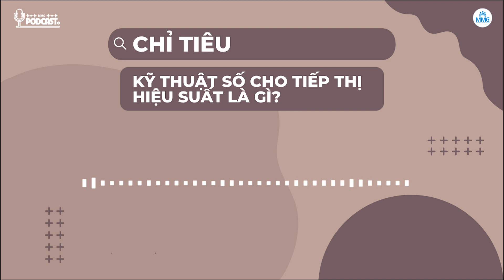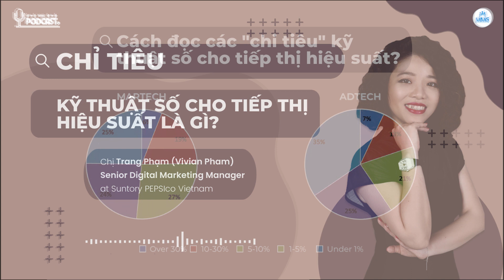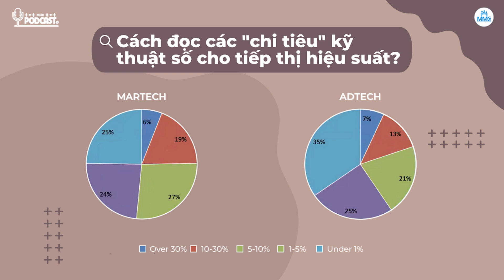MMC Podcast- Ep.24 - Chỉ tiêu kỹ thuật số cho tiếp thị là gì?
CHỈ TIÊU KỸ THUẬT SỐ CHO TIẾP THỊ HIỆU SUẤT LÀ GÌ?

Tiếp thị hiệu suất là một nhánh của chiến lược tiếp thị kỹ thuật số, trong đó các doanh nghiệp cung cấp dịch vụ tiếp thị hiệu suất thực hiện các hoạt động tiếp thị sẽ được trả tiền cho việc thực hiện một số hành động cụ thể.

 Và khi tìm hiểu về tiếp thị hiệu suất thì chúng ta cần quan tâm đến một chỉ tiêu cực kỳ quan trọng - chỉ tiêu kỹ thuật số. Vậy chỉ tiêu kỹ thuật số là gì? Nó mang lại hiệu quả như thế nào? Đến với MMC PODCAST hôm nay, MMC chúng mình sẽ giúp các bạn giải đáp nhé!

►Biên tập:
• Content: Phương Uyên, Thiên Bảo.
• Thumbnail: Thanh Ngân, Yến Nhi.
• Video: Anh Tuấn.

Management and Marketing Club - MMC
CLB Quản trị và Marketing - MMC, được thành lập vào ngày 15/10/2012, là câu lạc bộ học thuật trực thuộc Đoàn khoa Quản trị kinh doanh, trường Đại học Ngân hàng TP. HCM, chuyên nghiên cứu, học tập về lĩnh vực Quản trị và Marketing.
MMC là một môi trường năng động giúp các bạn sinh viên trau dồi, rèn luyện và hoàn thiện những kiến thức, kĩ năng về lĩnh vực quản trị và marketing.